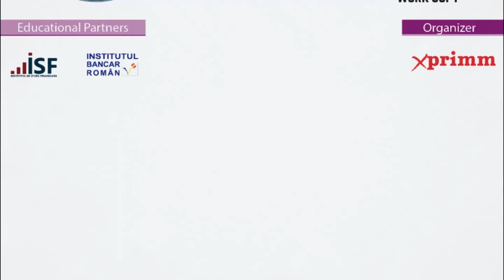Insurance in the Digital World Conference Erik BARNA General Director, Life is Hard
27 November, Bucharest. Video original aici